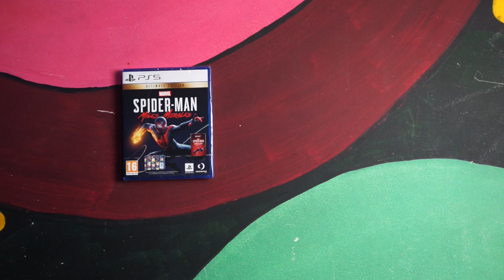Unboxing Ps5 Disc Version | Day One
Buona Visione!
Crediti scene:
Inizio: @sony @playstation
Scenetta: @Dadobax